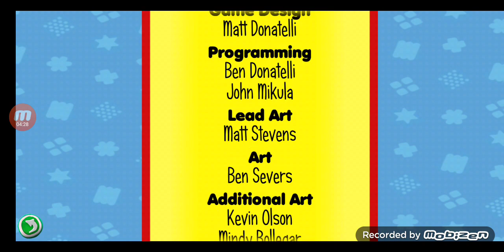June 6, 2023